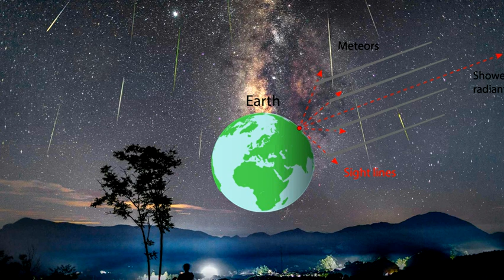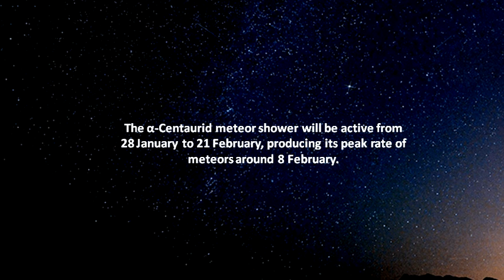α-Centaurid Meteor Shower producing its peak rate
Alpha Centaurid meteor shower
The α-Centaurid meteor shower will be active from 28 January to 21 February, producing its peak rate of meteors around 8 February.
α-Centaurid Meteor Shower on 21 February 2022
When this shower will be on its peak?
How to see meteor shower?